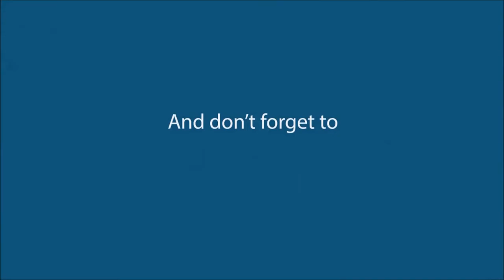IM BACK COULD NOT STAY AWAY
Hi everyone, I’m back at it again with some new videos still grinding and working hard I hope you are too.